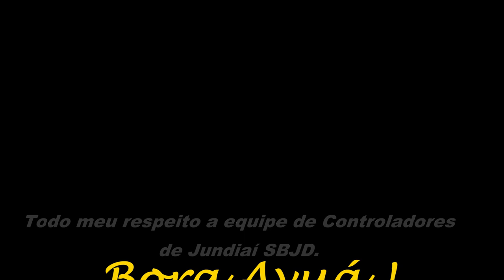Como operar em Aeródromo movimentado (voo completo com fonia)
Fiz um voo curto em Jundiaí SBJD para mostrar como é a operação nesse movimentado aerodromo, do taxi ao corte. Inclui a fonia e explicações sobre cada uma as fases do circuito.